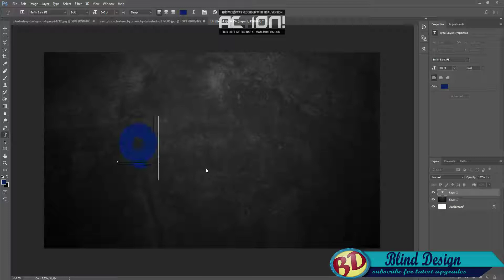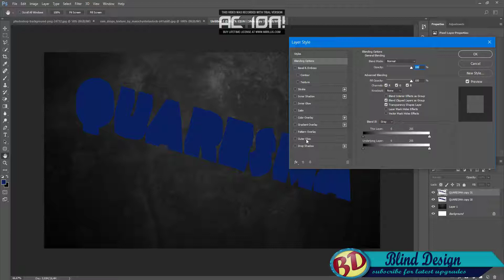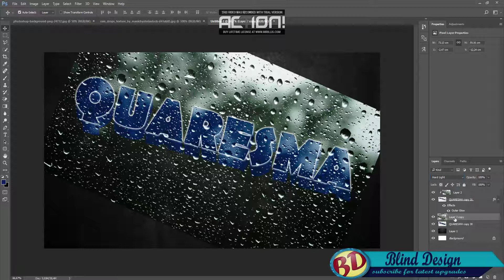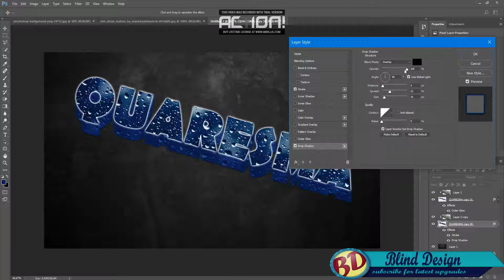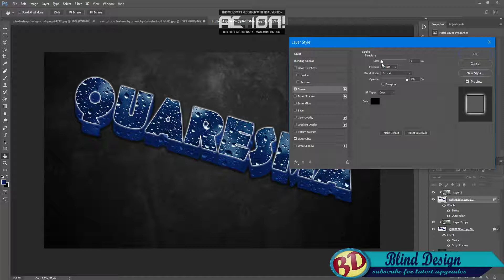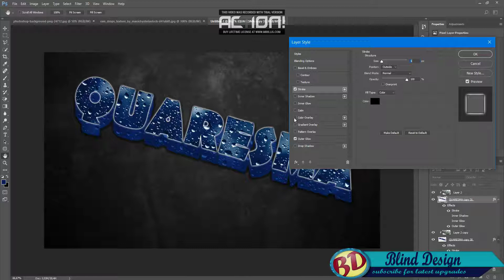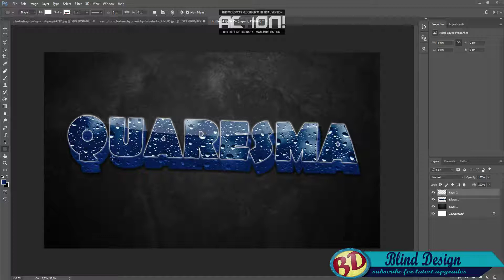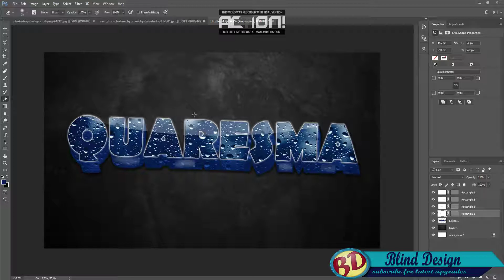Photoshop 3D Quaresma Text Effect Tutorial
In this Photoshop tutorial,how to create a 3D Photoshop QUaresma Text Effect